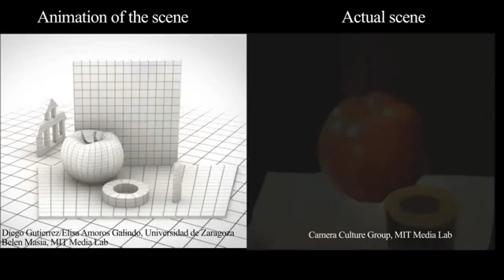NOVA CÂMERA REGISTRA 1 TRILHÃO DE QUADROS POR SEGUNDO!!!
Nova câmera desenvolvida pelo MTI Media Lab captura 1 trilhão de quadros por segundo e pode capturar o movimento da luz.